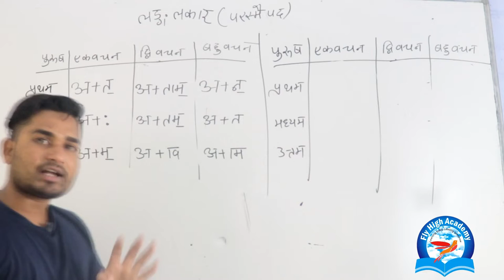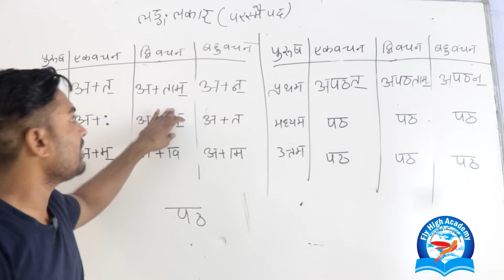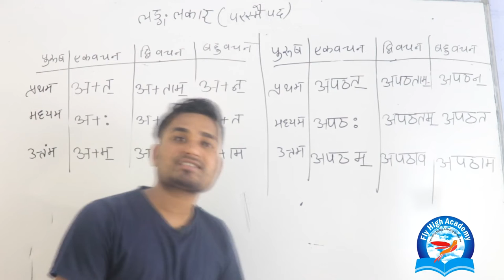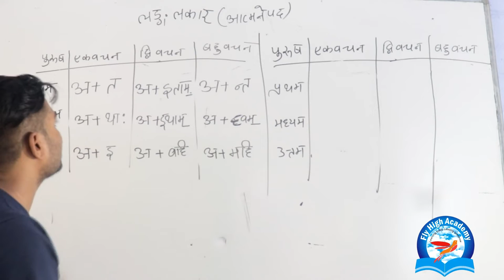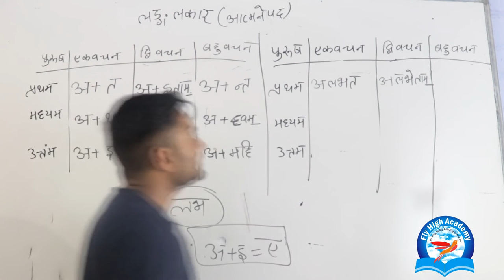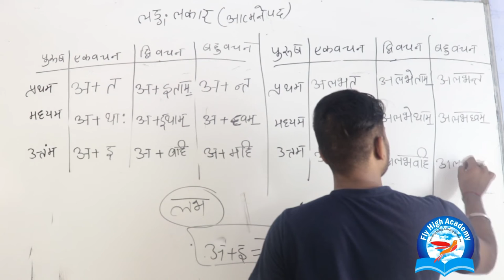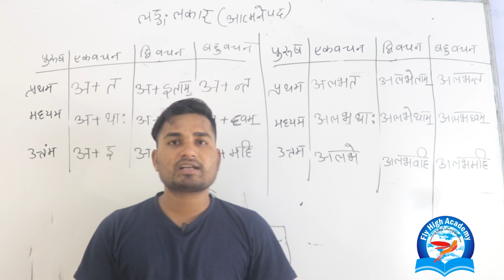लङ्‌ लकार || आत्मनेपद -परस्मैपद || भूतकाल || past tense in sanskrit || lang lakar || संस्कृत व्याकरण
विभक्ति
शब्दरूप
बालक शब्द रूप
शब्द रूप
लता शब्द रूप
संस्कृत ग्रामर
शब्द रूप संस्कृत में
विभक्ति संस्कृत
संस्कृत विभक्ति
विभक्ति संस्कृत में
संस्कृतम्
इन संस्कृत
कारक विभक्ति
उपपद विभक्ति
संस्कृतभारती
संस्कृत के
विभक्ति चिन्ह
अमरकोश संस्कृत
व्याकरण संस्कृत
भवत शब्द रूप
बोधवाक्य संस्कृत
सुवचनानि संस्कृत
10th क्लास संस्कृत
संस्कृतभाषा
लर्न संस्कृत
संस्कृत क्लास
सरल संस्कृत
संस्कृत शब्दरूप
संस्कृत vyakaran
10 संस्कृत
संस्कृत अमरकोश
Sanskrit lakar dhatu roop trick संस्कृत लकार धातु रूप TET CTET TGT PGT
SANSKRIT DHATU ROOP LAKAAR | संस्कृत लकार धातु रूप |
SHIKSHAK BHARTI PARIKSHA : SANSKRIT DHATU ROOP LAKAAR | शिक्षक भर्ती परीक्षा : संस्कृत धातु रूप |
SANSKRIT GRAMMAR TRICK | संस्कृत व्याकरण  ट्रिक |
शिक्षक भर्ती परीक्षा : संस्कृत व्याकरण - लकार धातु रूप |
SANSKRIT DHATU ROOP LAKAAR FOR UPTET, CTET, TGT, PGT, BTC, B. ED & ALL OTHER COMPETITIONS.
संस्कृत व्याकरण का सबसे महत्वपूर्ण टॉपिक  |